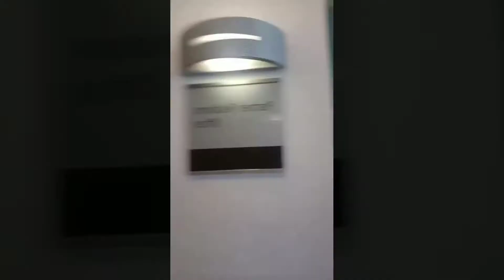Purple Book: Day 1